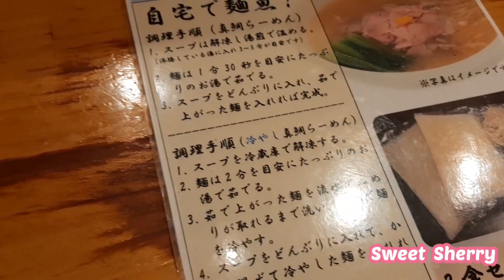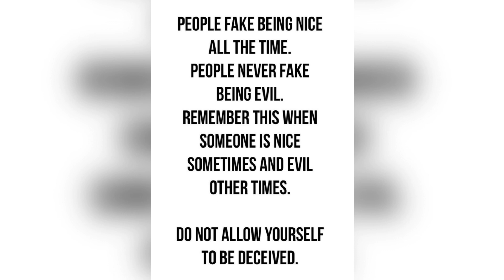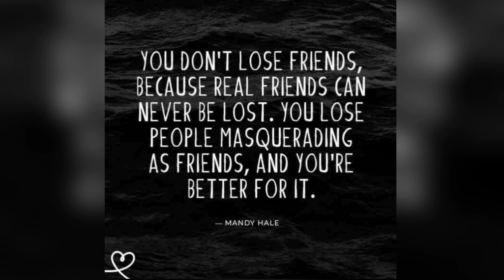TSUKEMEN | MENGYO At Kinshicho | RAMEN-YA | SWEET SHERRY | VLOG #36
Mengyo in Kinshicho - Rookie of the year. Rank awarded to MENGYO by TRY (Tokyo Ramen of the Year) magazine. The soup is a mix of seabream and creamy chicken broth. Any fishiness is cut by the grated yuzu citrus.

Most people are drawn to that mound of chashu on the top of ramen. It's smoked in the house of cherry woods.

The TSUKEMEN is extremely delicious. You should try this Ramen-ya MENGYO in Kinshicho.

INTRO

OUTRO